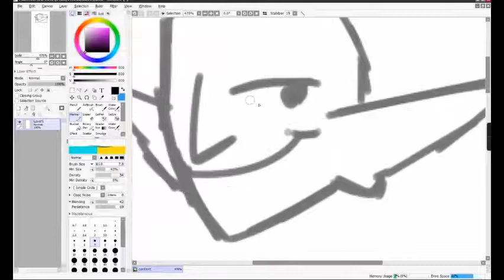drawing my splatsona ;))))